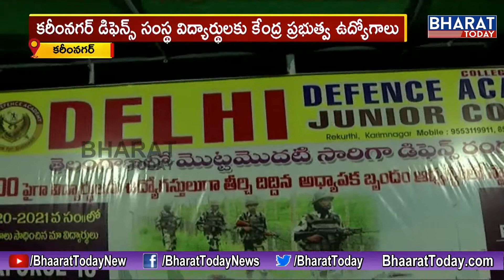కరీంనగర్ డిఫెన్స్ సంస్థ విద్యార్థులకు కేంద్ర ప్రభుత్వ ఉద్యోగాలు || Karim Nagar || Bharat Today